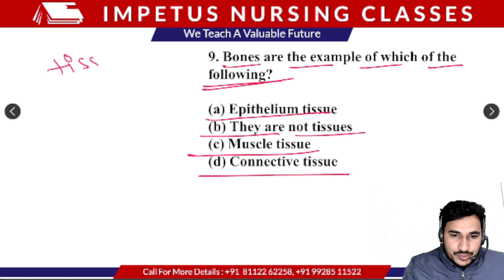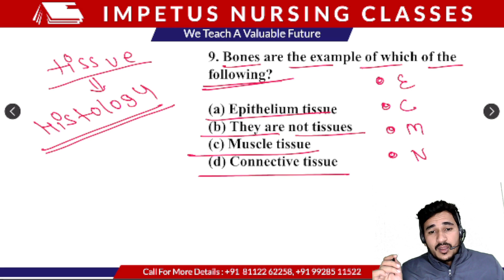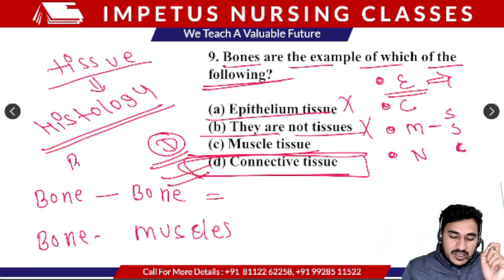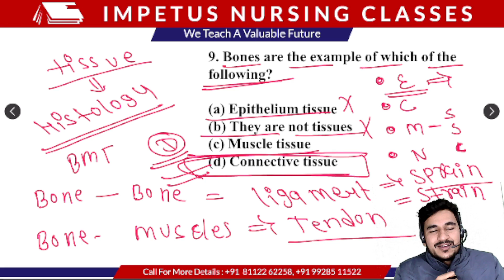Daily Morning Dose II NORCET II DSSSB II CHO II NURSING II By Nursing With Vikash Sir II INC II #04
Most Important Questions | By Vikash Sirपरीक्षा की तैयारी करने वाले सभी विद्यार्थियों के लिए "Vikash Sir" द्वारा "All Nursing Exam" की विशेष क्लास ली जा रही है जिसमे विशेष अतिमहत्त्वपूर्ण प्रश्नों के माध्यम से आपकी तैयारी को और भी मजबुती दी जायगी तो अंत तक अवश्य देखिएगा
इंस्टाग्राम लिंक